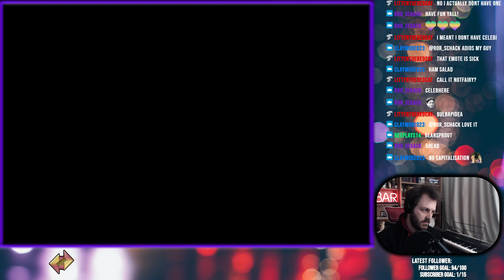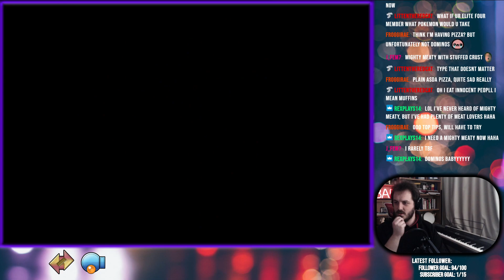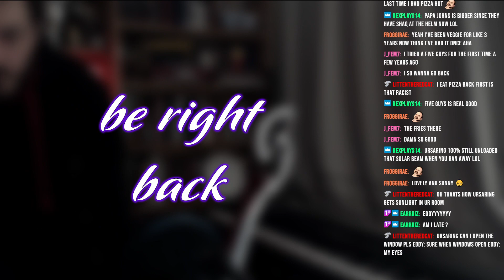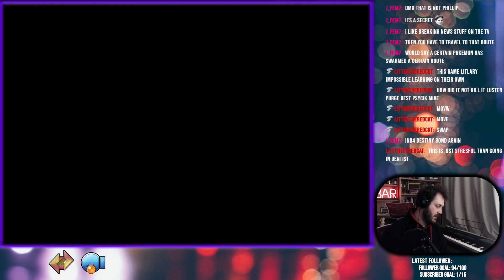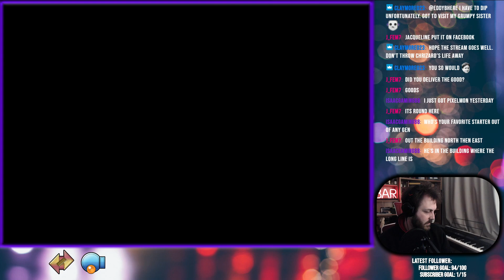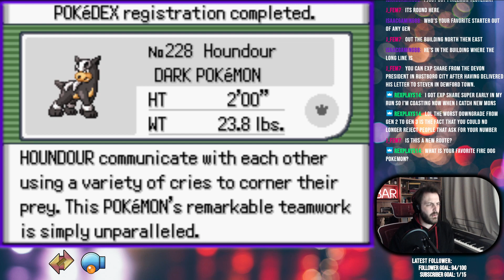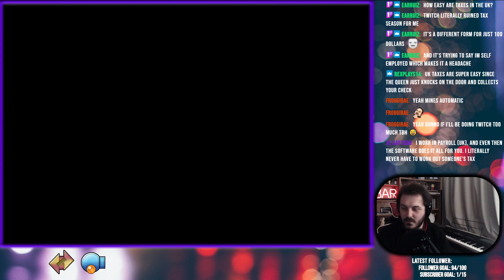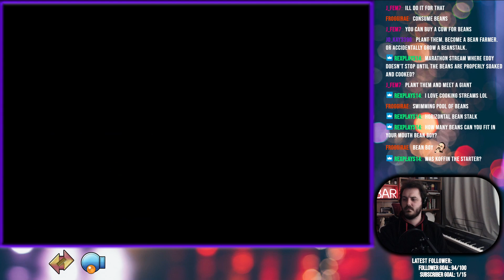Fishing up the unexpected.... | Pokemon Emerald RANDOMLOCKE Epi. 2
eddybhere has returned to the land of pokemon with a new Randomised Nuzlocke in Emerald. Watch the full, uncut VOD here!

Come check me out LIVE on twitch @ on Tuesdays and Thursdays 6pm GMT.